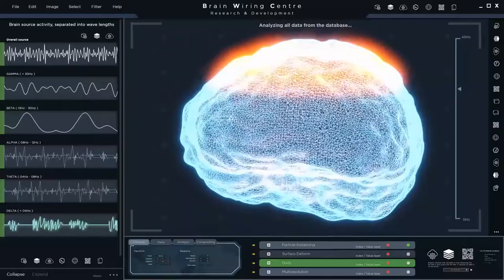Teramo. Arriva la nuova pet all'ospedale Mazzini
Dopo anni di attesa all'ospedale Mazzini è arrivata la nuova Pet.  L'Asl di Teramo ha infatti acquistato un macchinario di ultima generazione, fondamentale per lo studio dei tumori. Si completa così il percorso diagnostico dei pazienti oncologici che non avranno più bisogno di rivolgersi all'esterno dell'azienda teramana